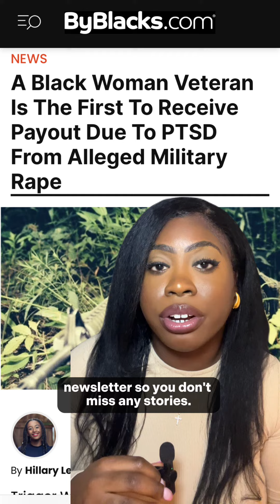Nova Scotia vet becomes first woman to receive compensation after trauma from alleged military rape.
“It was close to about 11 a.m., my head felt like it was split open, and I was nude. I opened my eyes and knew I wasn't in my hotel room.” Her clothes were scattered, her pantyhose torn and her blouse was missing buttons.

“I remember turning and seeing my boss sleeping beside me. And the horror I felt and the shaming that came after that, the lack of support, from my own colleagues, who knew what had happened.”

Zandra Pinette is paving the way for victims of sexual assault in the Canadian Forces. She is the first to receive a benefits payout due to PTSD from an alleged military rape.